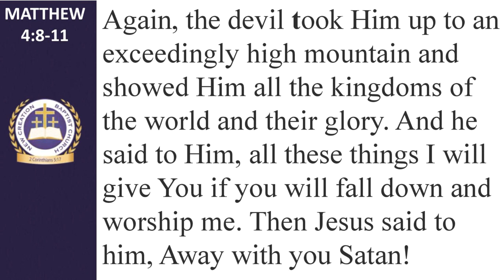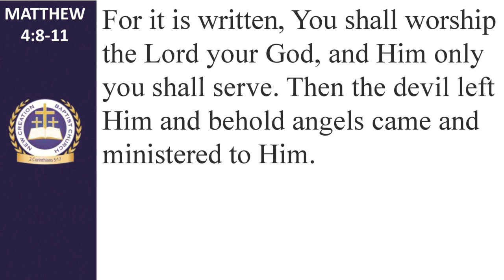"Spiritual Warfare Is Not Fair War!" by Min. Tierre Caldwell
Watch as Min. Caldwell encourages the faithful to stay armed as the adversary doesn't fight fair! Text: Matthew 4:8-11.